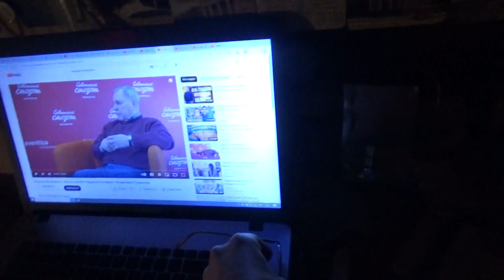На ночь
4 апреля
Заказ моей книги: